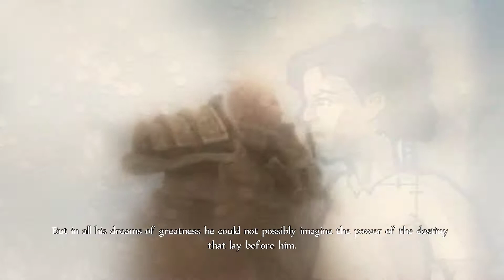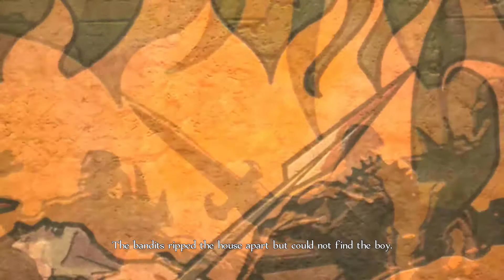Krzystof's Let's Play: Fable Anniversary: Part 1: Welcome To The World Of Albion!